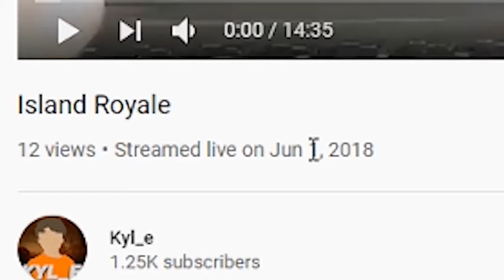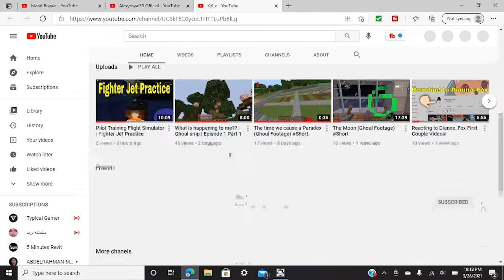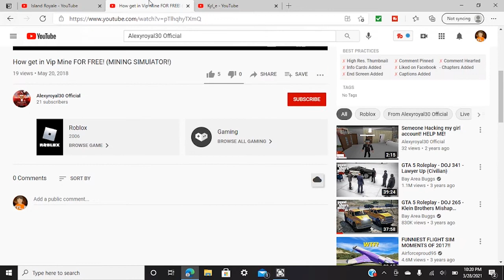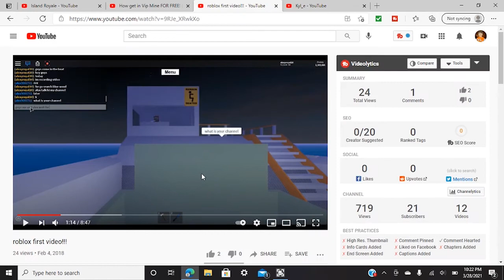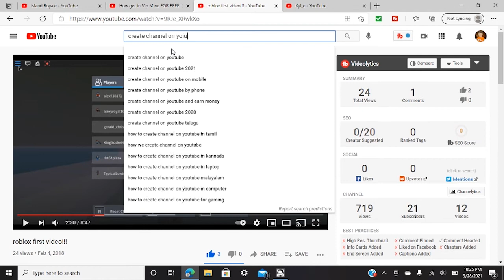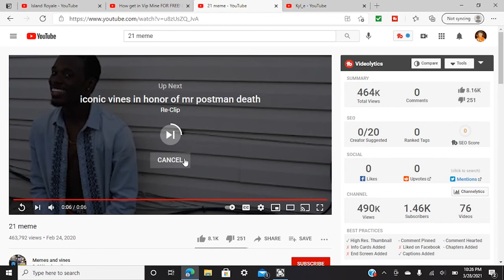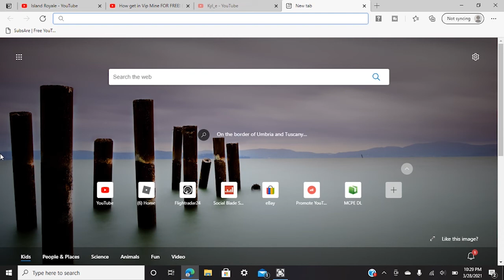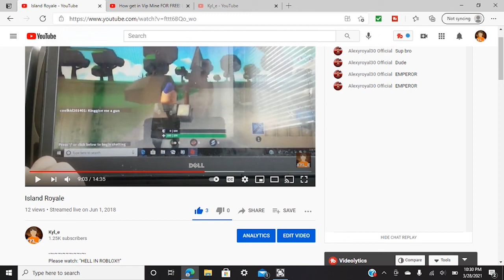Reacting to an OLD SUBSCRIBER'S YOUTUBE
In todays video we are Reacting to an OLD SUBSCRIBER'S YOUTUBE